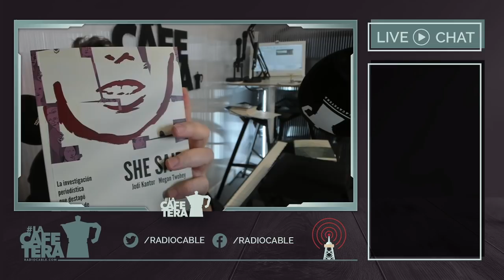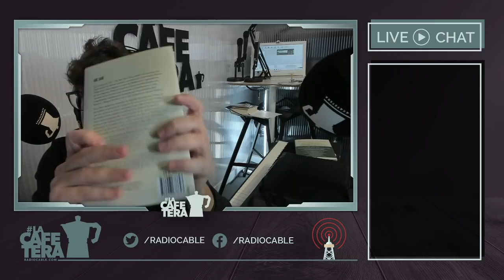3-03-2021 SI ESTAS VIENDO ESTO...ERES LA RESISTENCIA de LaCafetera